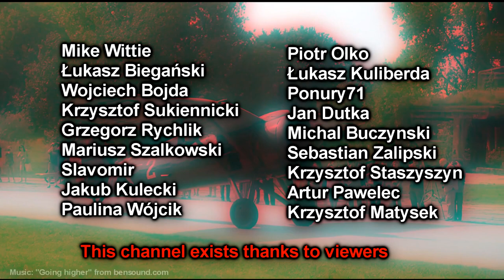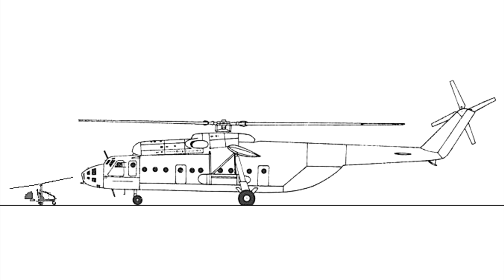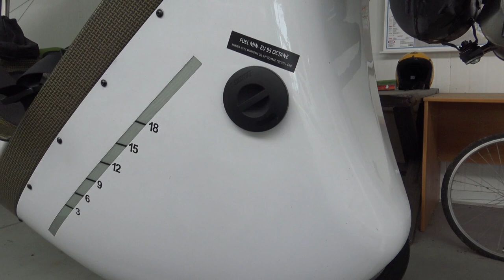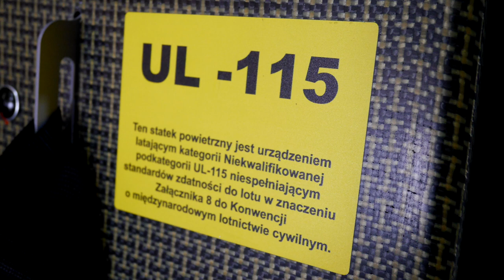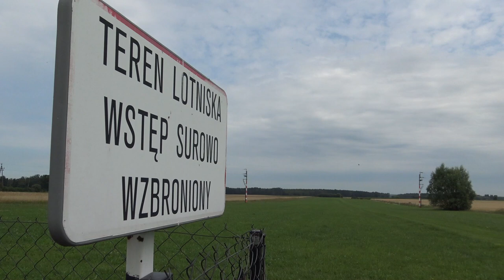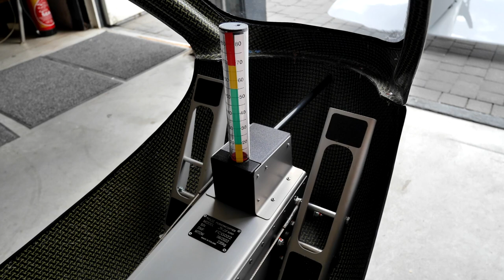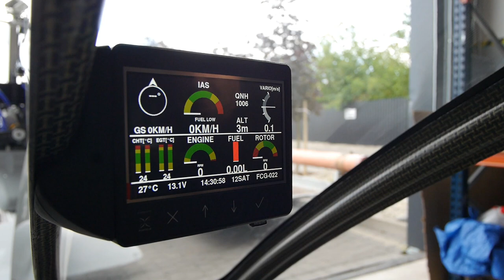Fusioncopter JK-2 Nano. Możesz latać tym wiatrakowcem UL-115!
Film nie zawiera płatnej promocji.

0:00 - Wstęp
0:21 - Początek i nazwa JK-2 Nano
1:10 - Struktura nośna i owiewki
1:32 - Malowanie
2:02 - Silniki Polini
2:37 - Silnik Hirth
3:19 - Śmigła i zbiornik paliwa
3:42 - Usterzenie
4:02 - Podwozie
4:43 - Kabina
5:26 - Kategoria UL-115
6:28 - Latanie bez uprawnień?
8:23 - Panel uruchamiania silnika
8:53 - Podziękowanie Patronom
9:15 - Najciekawsza rzecz
9:52 - Prerotator
10:50 - Awionika
11:11 - Produkcja
12:09 - Fusioncopter, dziękuję!